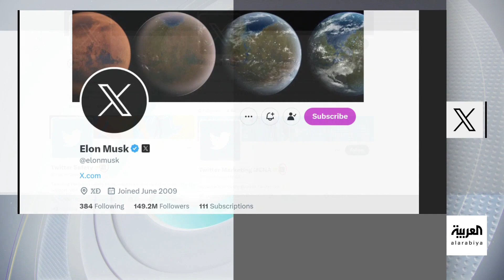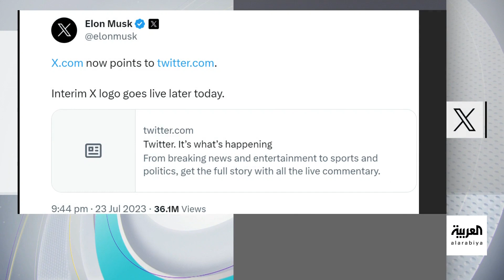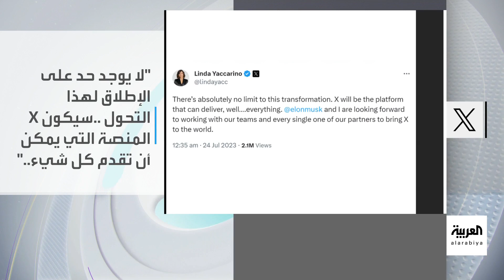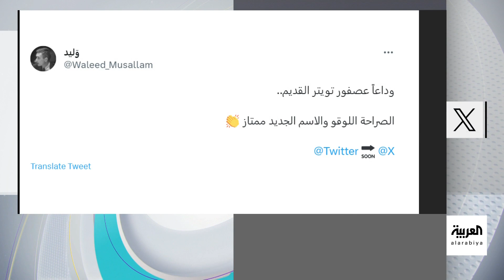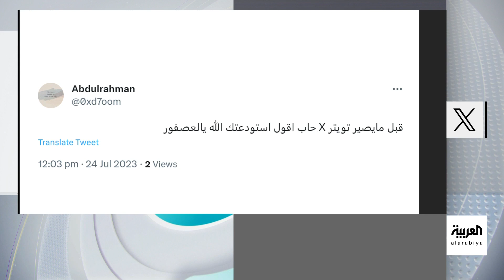تفاعلكم : باي باي تويتر وأهلا بـ X .. التطبيق السوبر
بعد 17 عاما على إطلاقه.. إيلون_ماسك يغير اسم تويتر إلى "X". ما الذي يطمح إليه ماسك بتغيره اسم تويتر؟ مختص يجيب في تفاعلكم

لمعرفة أحدث المستجدات.. عبر البث المباشر من هنا ⤵
وبإمكانكم متابعة العربية على منصات التواصل